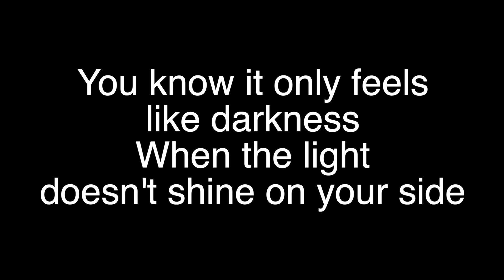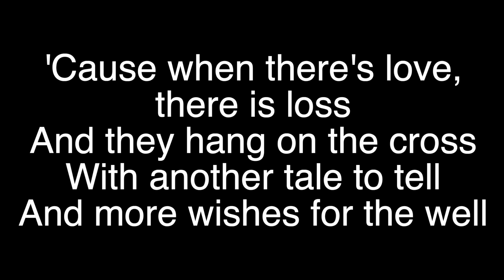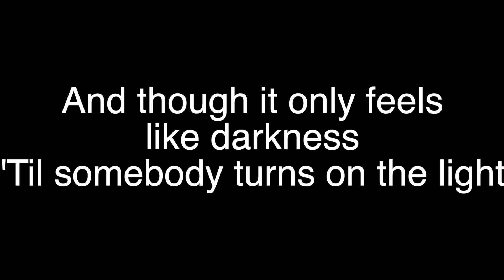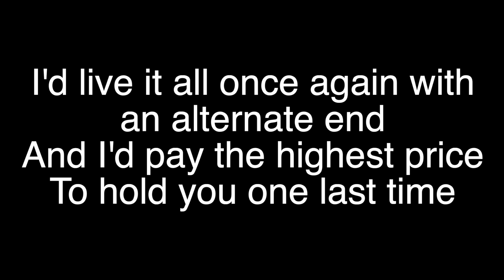One Last Time By: LP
Song: One Last Time By: LP

Album: Churches [Explicit]